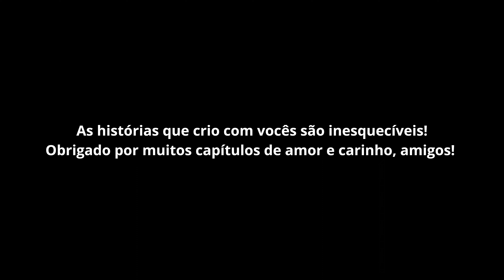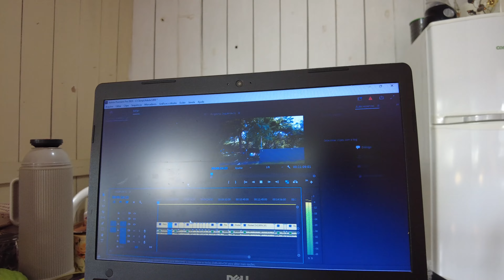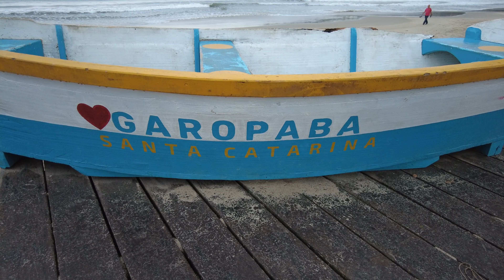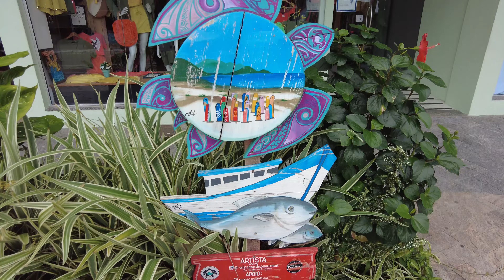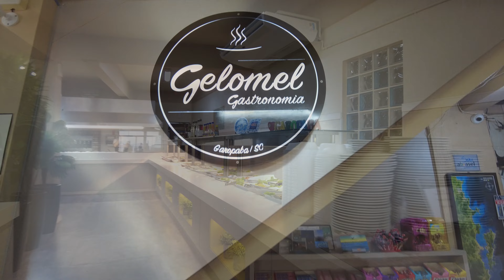EM GAROPABA /SC visitamos as nossas irmãs, mostramos a cidade e show na Praia do Rosa | EP.013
Passamos novamente por Garopaba... aonde moram nossas irmãs!
Sim, por coincidência as nossas irmãs moram na mesma cidade de SC!

pix para uma xícara de gasolina ou um tanque de café!